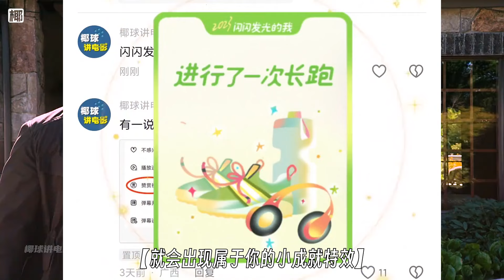四胞胎狼人專門騙富婆，每天扮成怪物嚇她一跳，只為繼承她的財產